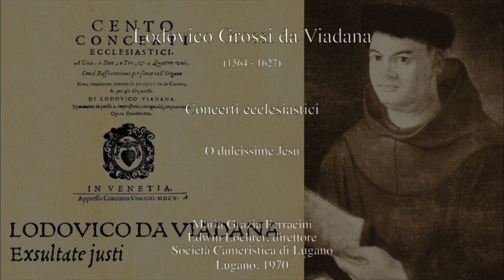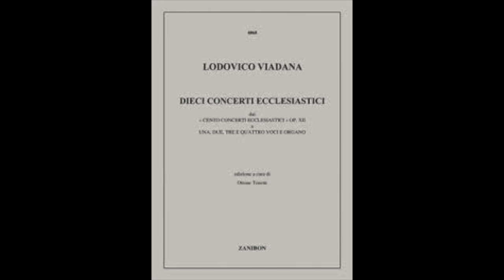Grossi da Viadana: Concerti ecclesiastici - O dulcissime Jesu - M. G. Ferracini, E. Loehrer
Lodovico Grossi da Viadana  (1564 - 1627)

Concerti ecclesiastici

O dulcissime Jesu

Maria Grazia Ferracini
Edwin Loehrer, direttore
Società Cameristica di Lugano
Lugano, 1974